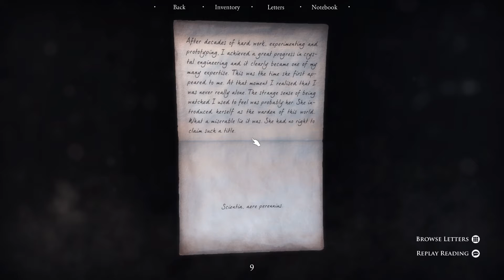Quern: Ep.# 10 - Give me a door knob!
Questions, exploration, puzzles, strangly uninhabited villages, and a lot of pressing random buttons hoping for a positive result.
We continue our trend towards Myst like games with Quern.